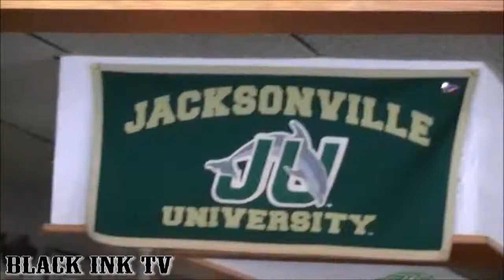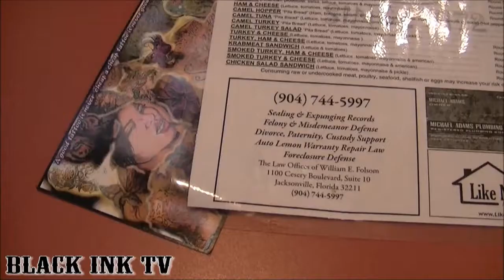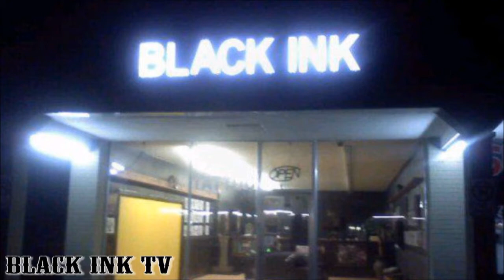a day in the life TATTOO ARTIST : Mack 1 Black Ink TV snippets Blue Boy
spending a day with Mack as he does a tatt then scouts out the Marina , gets a bite at  Blueboy , does some airbrushing on the Yacht and then back to do another Tatt ! 5557 Arlington Rd Jacksonville, Florida 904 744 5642